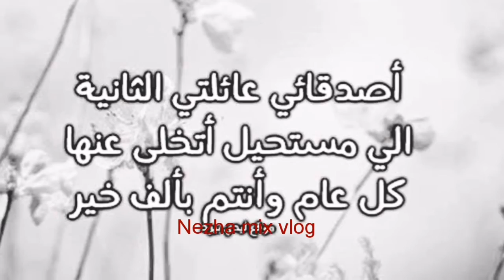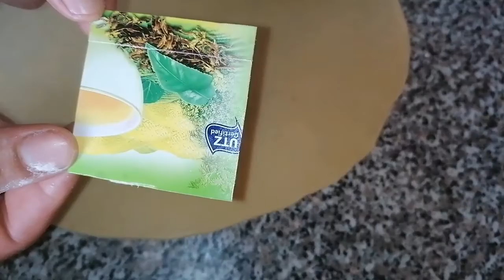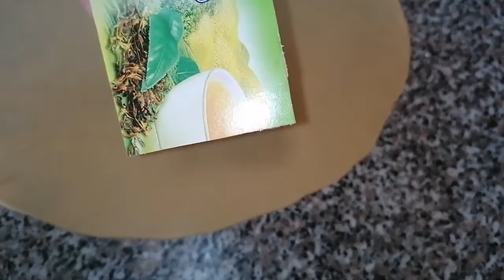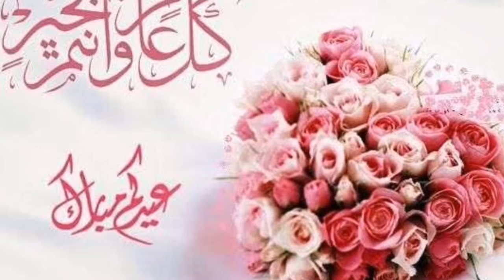وردة الياسمين حلوة غزالة وراقية ذوق ومذاق لجميع المناسبات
بعجينة وحدة ثلاث أشكال من الحلوة راقية واقتصادية